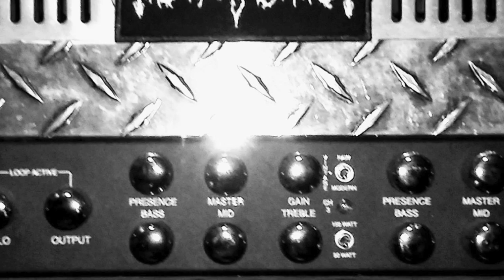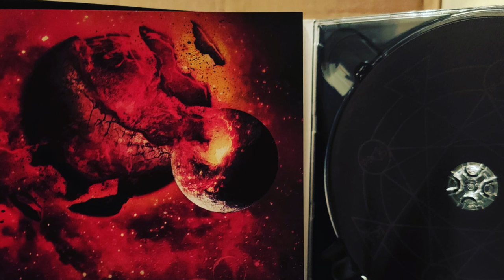Top Five Best Unsigned Death Metal Releases (November, 2020)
Top Five Best Independent Death Metal Releases (November, 2020)